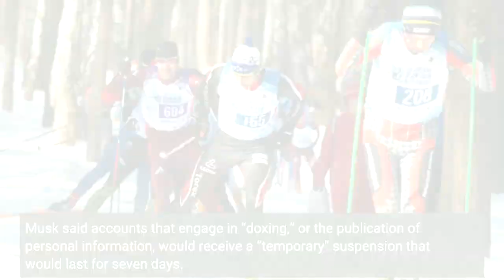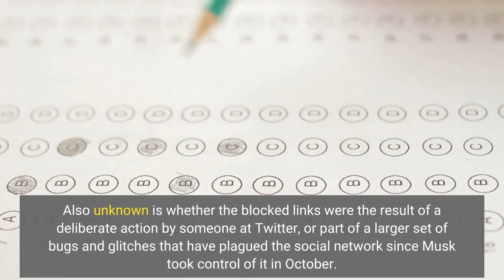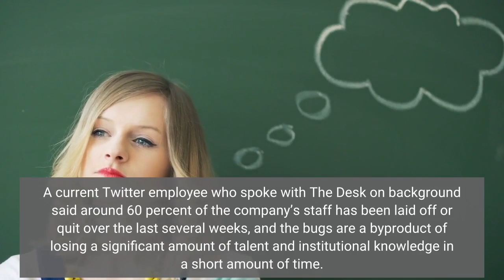Mastodon links blocked on Twitter after platform suspends Join Mastodon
The journalists include correspondents for CNN, the Washington Post, the New York Times and other high-profile outlets who have covered Twitter’s ever-changing policies during Musk’s short tenure. On Thursday, Musk responded to criticism that the suspensions flied in the face of free speech, which he vowed to vigorously defend when he acquired the service several weeks ago. Musk said accounts that engage in “doxing,” or the publication of personal information, would receive a “temporary” suspension that would last for seven days. At least one journalist, CNN’s Donie O’Sullivan, said his account was “permanently in read-only mode.”Now, Twitter has taken the extraordinary step of banning links to Mastodon accounts completely, even when those links have no direct connection to any problematic activity or users under Twitter’s code of conduct. It was not clear why Twitter decided to ban links to Mastodon entirely, rather than limiting links to problematic accounts that post content in violation of its rules. Officials at Twitter have been difficult to reach, in large part because most of the website’s communications team has been laid off. Also unknown is whether the blocked links were the result of a deliberate action by someone at Twitter, or part of a larger set of bugs and glitches that have plagued the social network since Musk took control of it in October. On Wednesday, The Desk reported that an issue involving Twitter’s use of text messages for two-factor authentication resulted in some people being locked out of their Twitter accounts for weeks, a problem that Twitter acknowledged in mid-November but has yet to fully fix. Other issues include Twitter users experiencing a sudden drop in followers, an increase in reply and direct message spam, and a bug that briefly prevented some users who opted-in to see mature content from viewing adult photos and videos. A current Twitter employee who spoke with The Desk on background said around 60 percent of the company’s staff has been laid off or quit over the last several weeks, and the bugs are a byproduct of losing a significant amount of talent and institutional knowledge in a short amount of time.